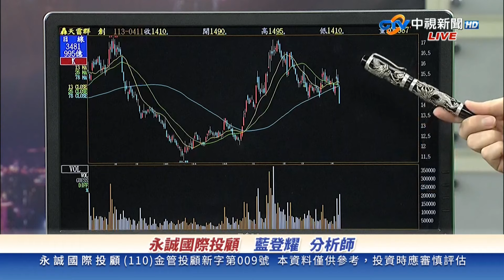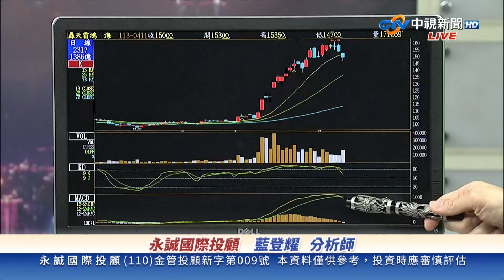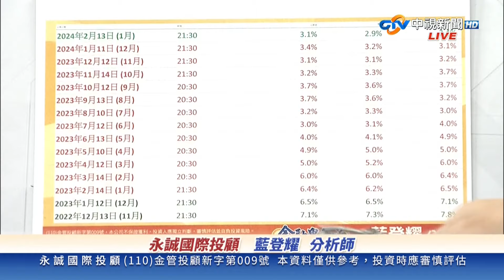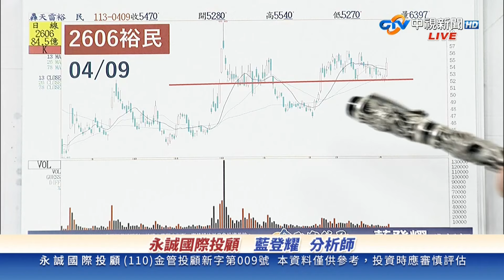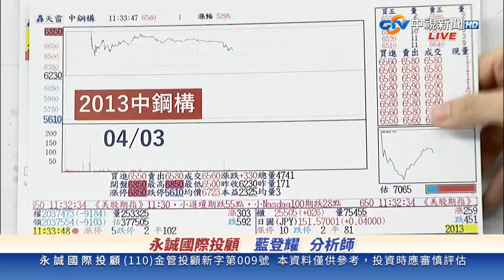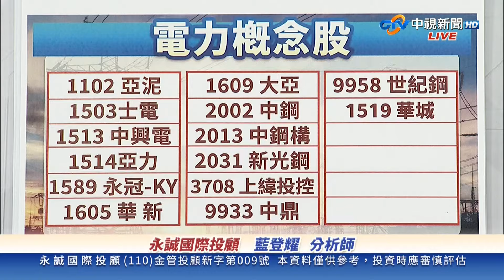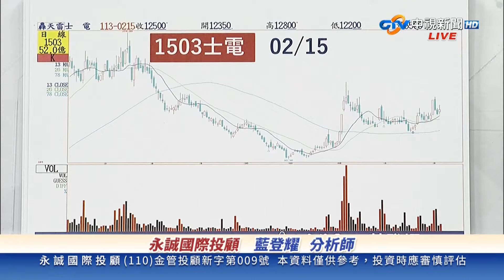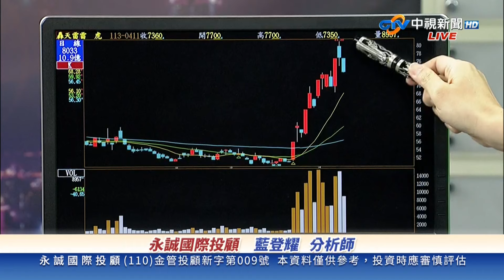中視【金融鬼谷子】20240411 藍登耀：重電、航運、鋼鐵 果然飆升!第一銅、榮剛、所羅門、裕民、新興、至上 鴻海大跌怎麼解 CPI的陰陽論